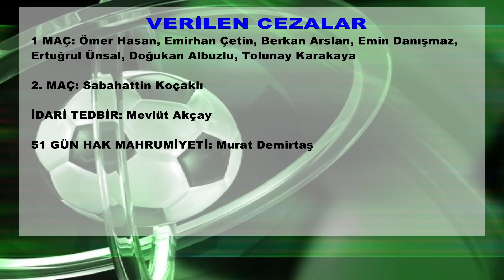FUTBOL İL DİSİPLİN KURULU SAHAYA CEZA YAĞDIRDI